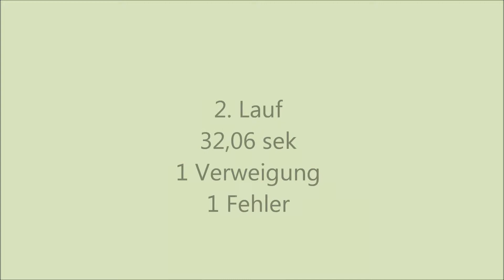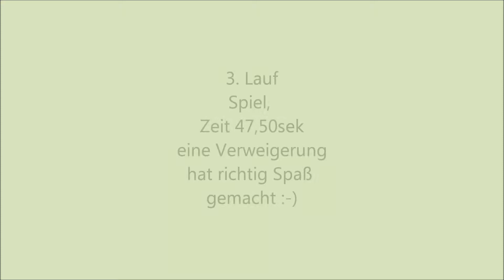Fun Turnier Hoyerswerda 19.10.2013 Bearded Collie Agility A1